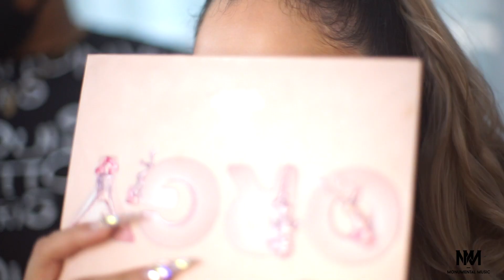Mi Primer Videoclip "La Nena" | El Diario de Michi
Estoy logrando lo que más amo y quiero que lo disfruten conmigo!